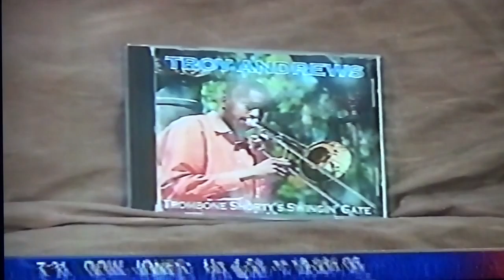Clip #2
New Orleans Jazz Fest 2002 - Introducing Troy "Trombone Shorty" Andrews.  Left to right front, Eric Paulsen, James Andrews, Troy "Trombone Shorty" Andrews, back left to right, Jon Batiste, Michael Ballard, and Jonathan McCrary.